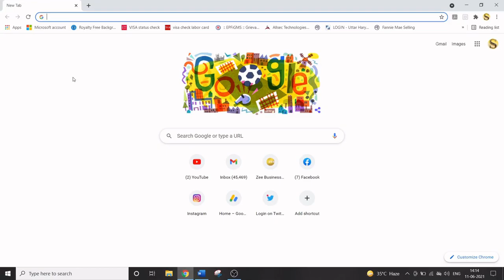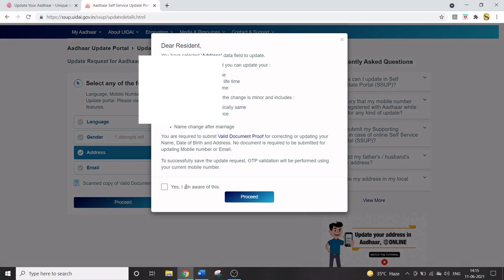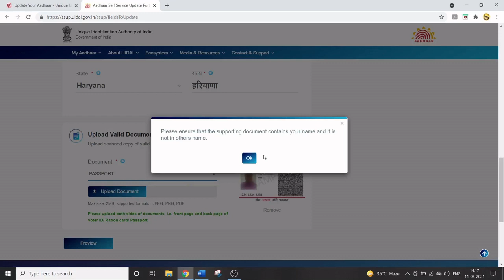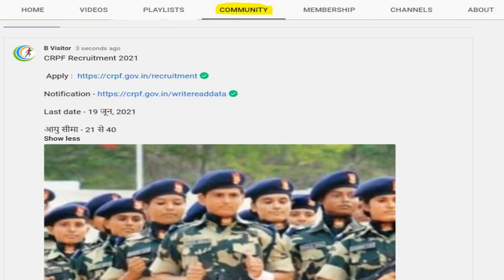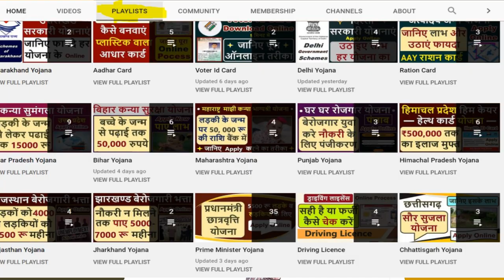how to change address in aadhar card online | aadhar card mai address change documents | आधार कार्ड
aadhar card address change online | aadhar address update online process |

1) aadhar card me address change karne ka form kaise bhare
2) how to change address in aadhar card without proof
3) how to change address in aadhar card after marriage
4) how to change address in aadhar card online by rent agreement
5) how to update address in aadhar card online without documentary proof
6) aadhar card me address kaise change kare bina proof ke
7) aadhar card me address change form kaise bhare
8) address change in aadhar card documents
9) aadhar card mai new address change kaise kare